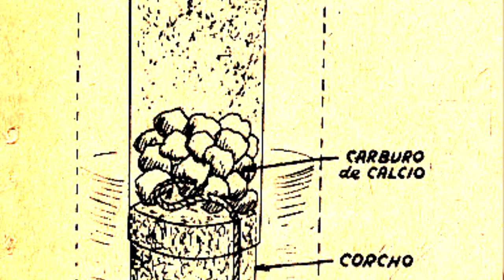Avances de la construción | La Guarida del Tigre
Entrevista al Arq. Guillermo Minatta sobre la construcción del Palacio San José. Adelantos de época incorporados en la edificación de la casa del Gral. J.J. de Urquiza